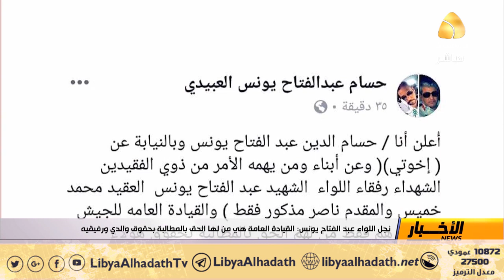نجل اللواء عبد الفتاح يونس القيادة العامة هي من لها الحق بالمطالبة بحقوق والدي ورفيقيه